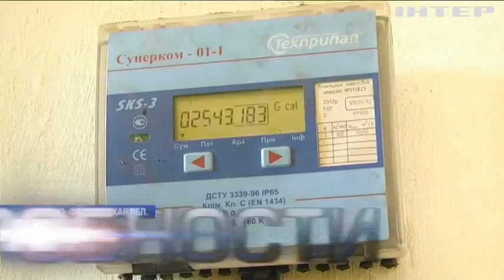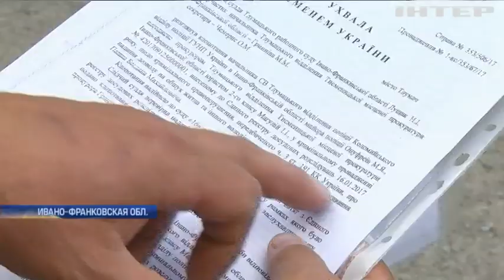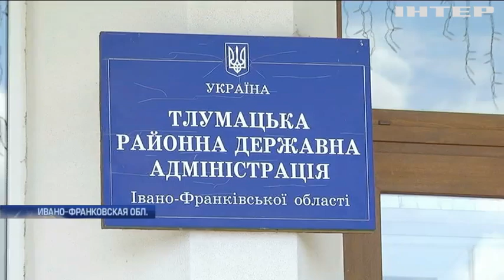Предприниматели из Прикарпатья обвиняют местную власть в давлении